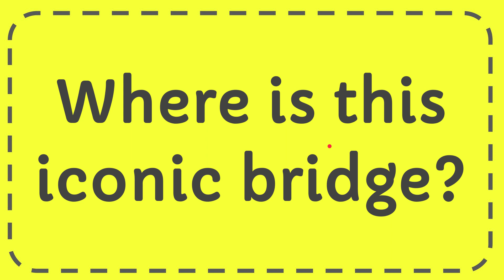Where is this iconic bridge?